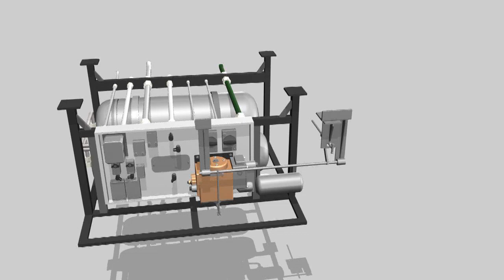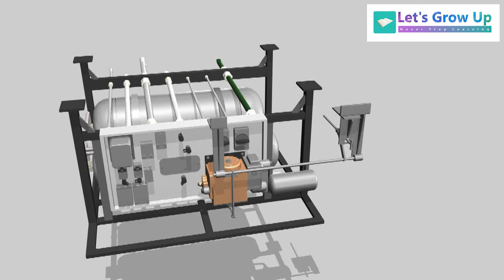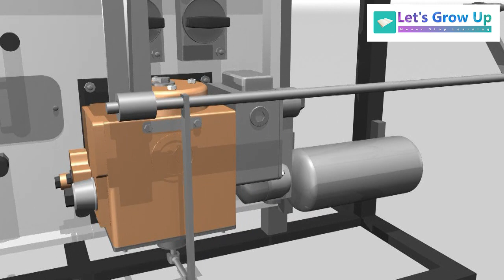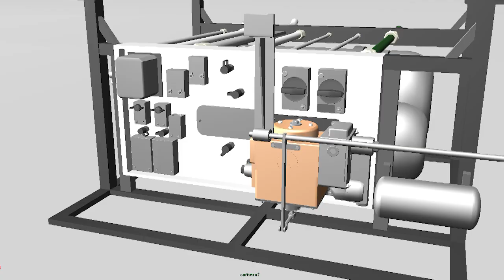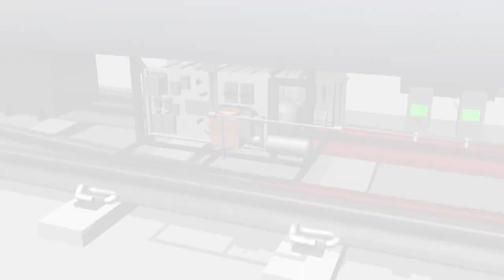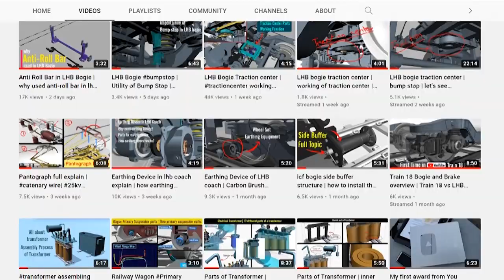Brake control panel of LHB coach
Friends,
Today, In this video we will learn about all components of the lhb train control panel or brake control panel. I hope, this video will help you to learn it. If you think this video is helpful, please share it.

Learn more about LHB coach